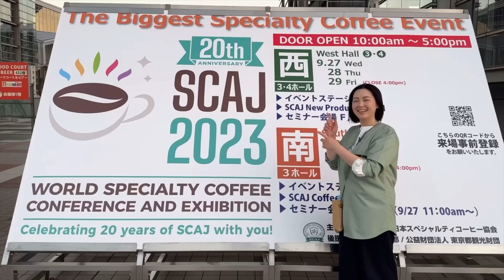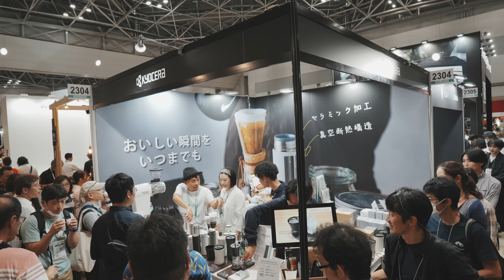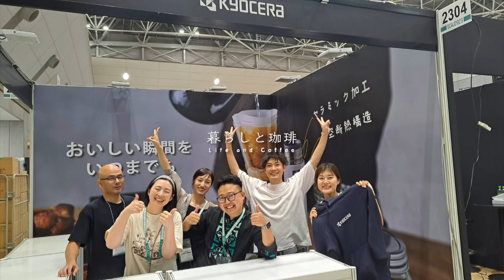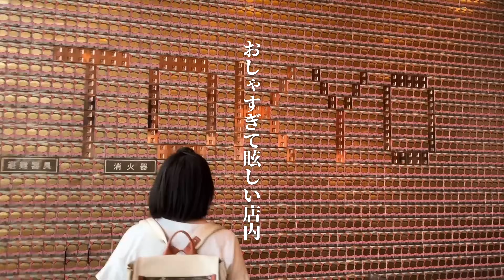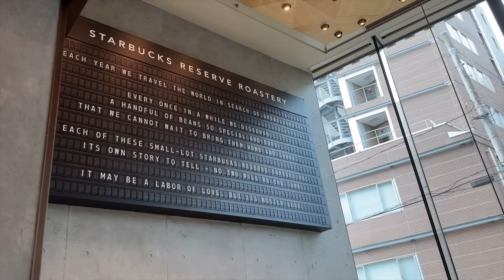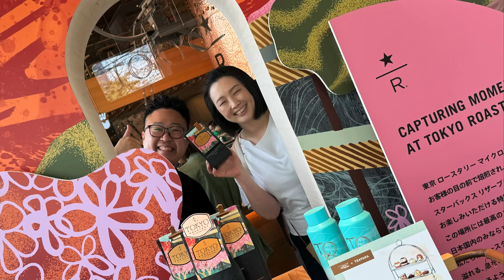【最強のスタバ】世界に５店舗しかないスターバックスロースタリーにガチ焙煎士なつみ店長と行ってみた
なつみ店長のコーヒーはこちらから

初めてのドリップにおすすめの珈琲道具

チャンネル史上初！SCAJ、東京珈琲道具フェスティバルで東京に来たなつみ店長の休日に密着。どうしても行ってみたかった世界に５店舗しかない最強のスタバ、中目黒のスターバックス リザーブ ロースタリーに行ってみた記録です。